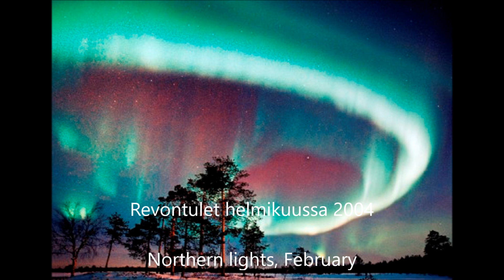「心」／島津亜矢 cover 文夫（聖風）